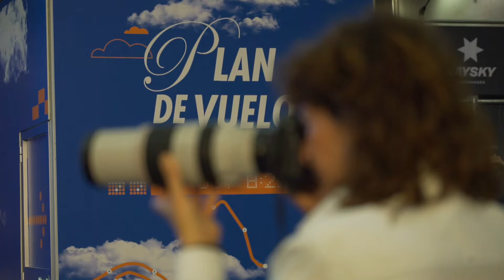Presentación oficial del Medio Maratón Valencia Trinidad Alfonso Zurich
Presentación del Medio Maratón Valencia Trinidad Alfonso Zurich 2024, en el que 25 000 corredores inscritos tomarán la línea de salida el próximo domingo 27 de octubre a las 8:25 horas en la avenida de Tarongers de la ciudad del running.